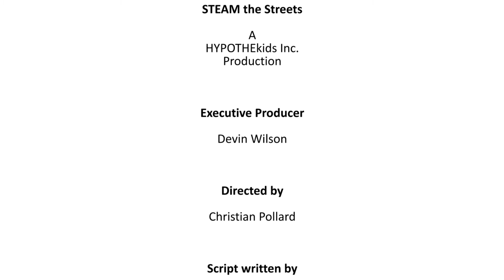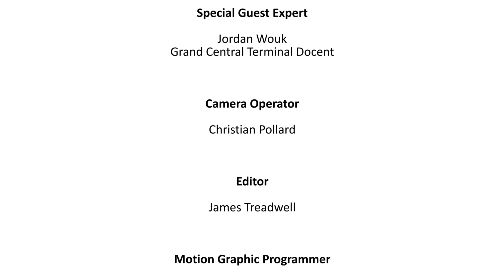STEAM the Streets Episode 3 - Traveling Sound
When the group takes a trip to Grand Central Terminal and encounters the Whispering Gallery, they go on a quest to find the sound traveling phenomenon across the city!